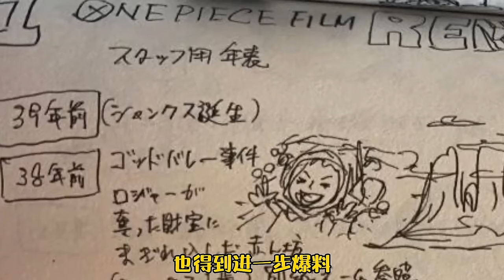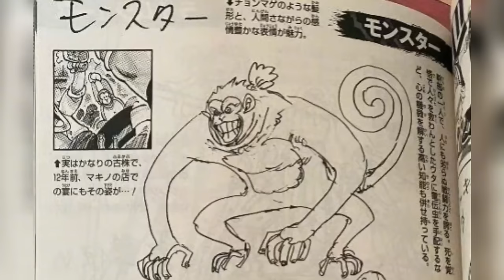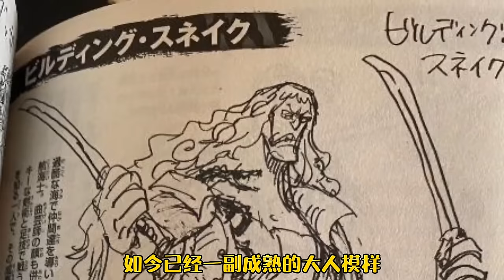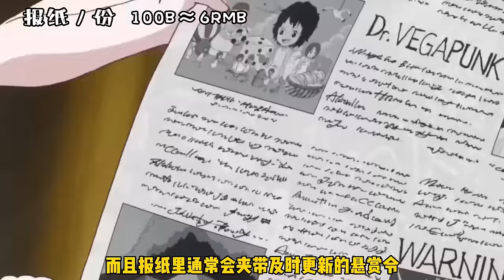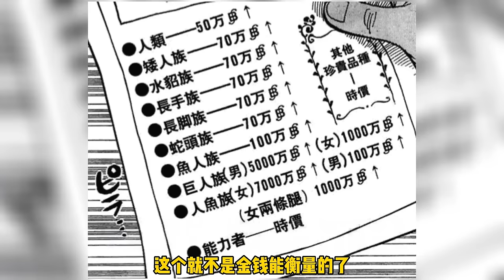草帽海賊團各自最害怕的東西，路飛索隆拳打大將腳踢四皇，唯一害怕的就是娜美生氣！